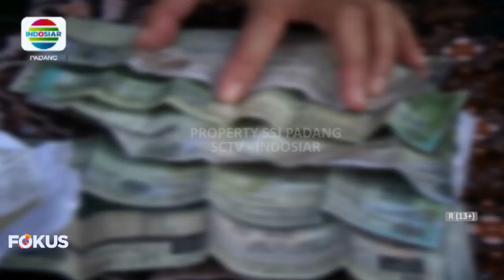POLSEK NANGGALO DI PADANG MENANGKAP PELAKU PENGGELAPAN PULUHAN MOBIL RENTAL